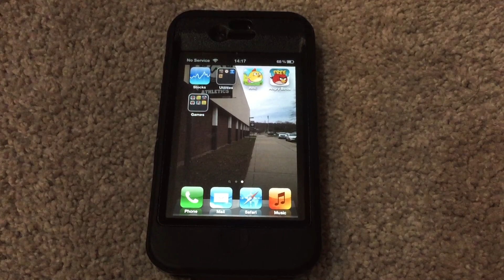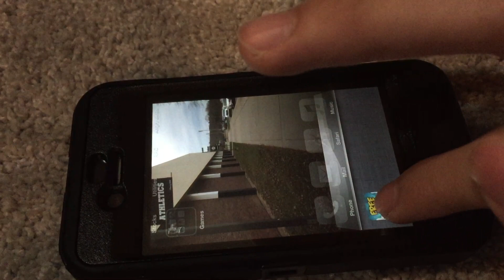Angry Birds Free 1.2.1 On iPhone 4S iOS 5.1 Gameplay